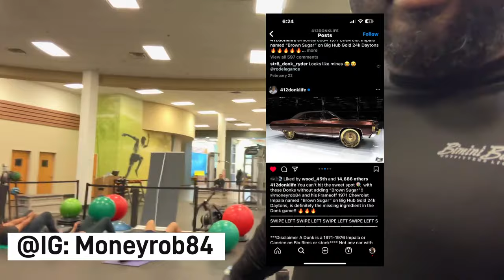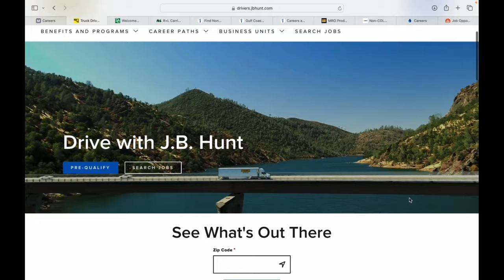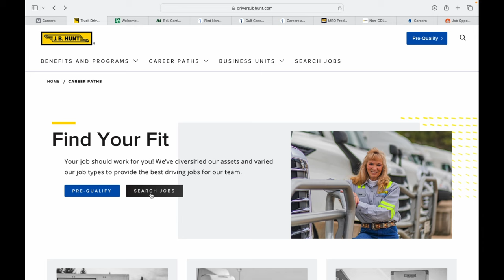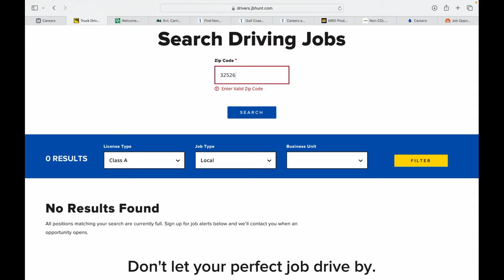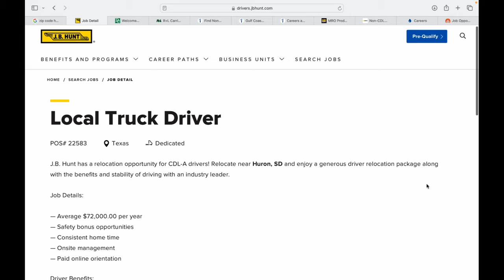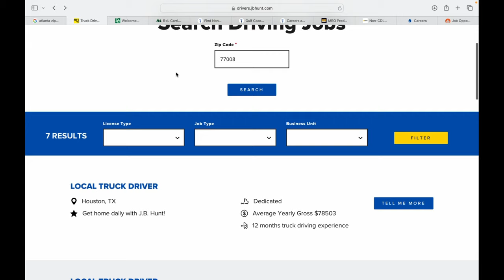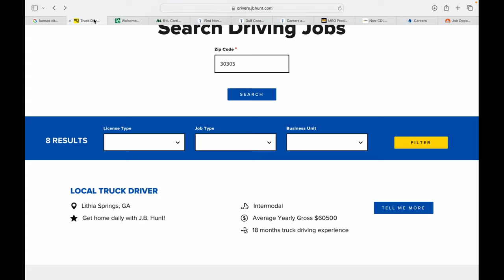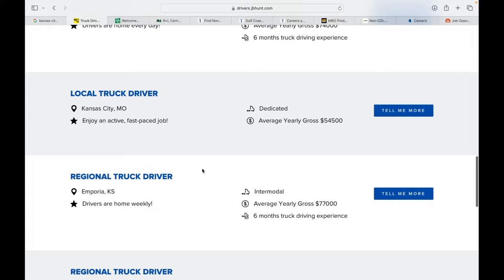JB HUNT just added a bunch of NEW LOCAL JOBS and they PAY GOOD‼️😳🙌🏾💰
in this video we get a haircut, hit the gym and review jb hunt new local jobs

If you in South Florida and need a barber hit up. Brandon.